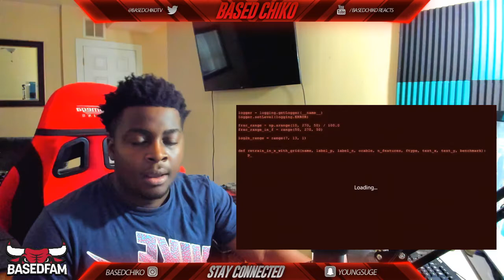Diverse - B.B.Benson (Dir. by @bordeauxfilms) | REACTION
In this video Based Chiko reacts to Diverse - B.B.Benson (Dir. by @bordeauxfilms)

200 LIKES ?
100K GRIND